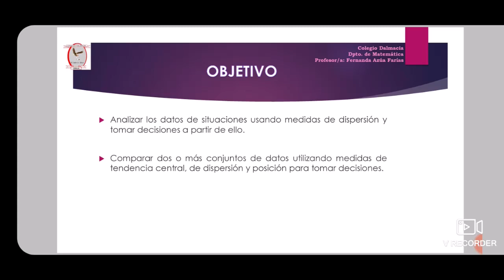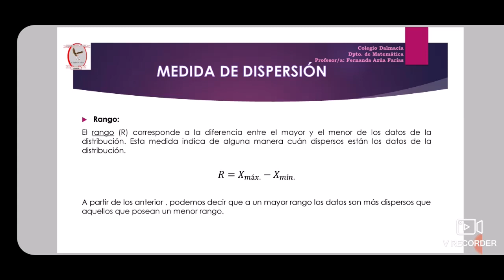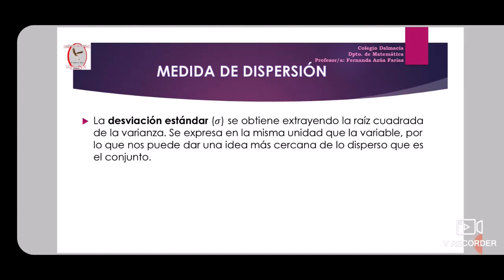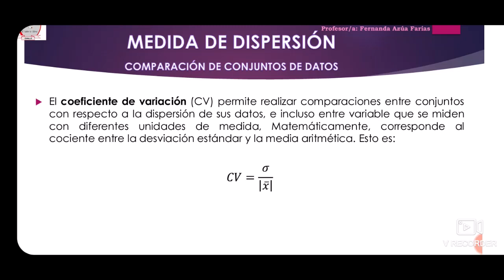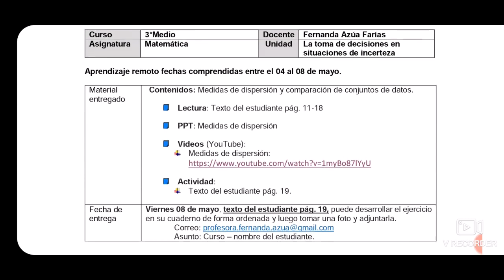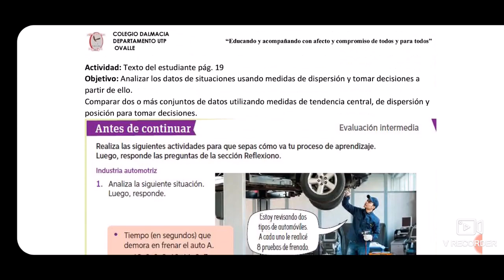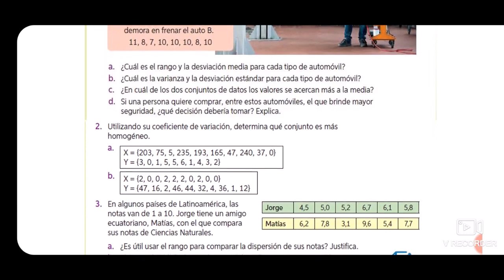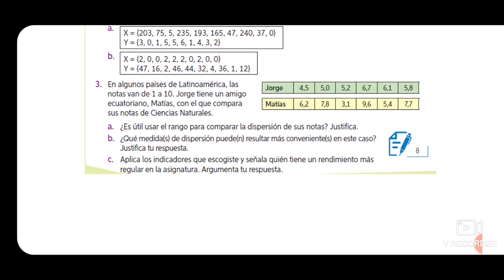3º Medio: Matemática Semana 4 (4 al 8 de Mayo)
Clase Virtual Colegio Dalmacia (Material Semana 4 desde 4 al 8 de Mayo).
Curso: 3° Medio.
Asignatura: Matemática.
Objetivo de la Clase: Conocer y aplicar las medidas de dispersión para toma de decisiones.